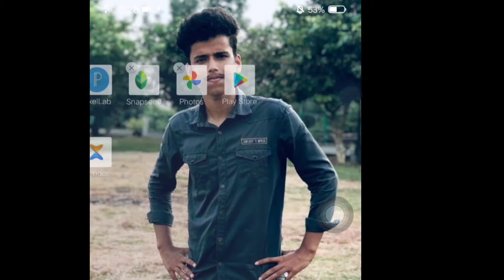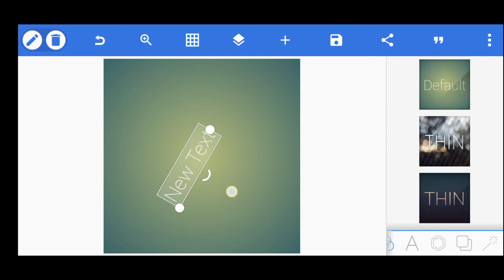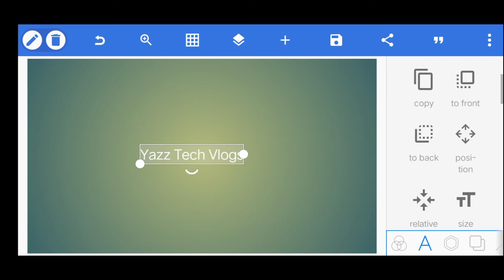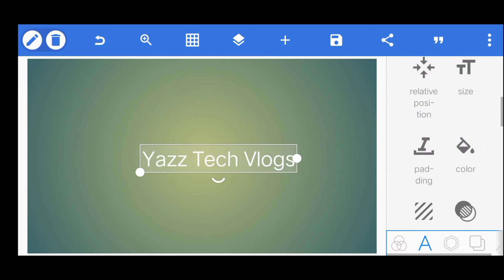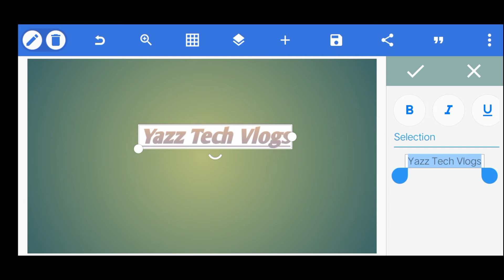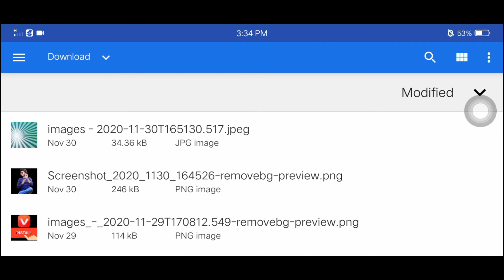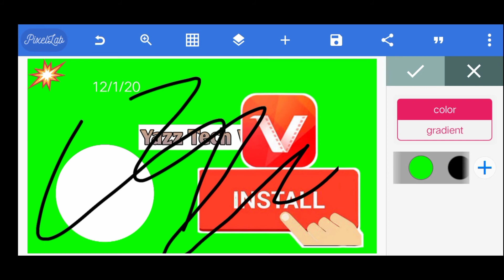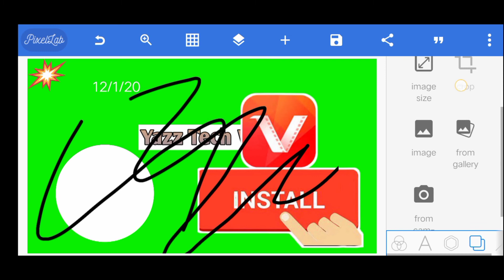എങ്ങനെ ഈസിയായി Thumbnail നിർമിക്കാം?💥How To Make Professional Thumbnail In Easy Method🔥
Check My Latest Vedio:-

🔥For Vedios About Instagram:-

💞 For more funny and informative tech&vlog vedios check our channel💞

💓Hi Friends 👋
👉🏽ഇത് Yazz Tech Vlogs യൂട്യൂബ് ചാനെൽ ന്റ ഒഫീഷ്യൽ വാട്സ്ആപ്പ് ഗ്രൂപ്പ് ആണ്👈🏽.

😃നിങ്ങളുടെ ടെക് പരമായ സംശയങ്ങൾ മാറ്റാനും , വ്യത്യസ്തമായ സോഷ്യൽ മീഡിയ ട്രിക്ക് ഗൾ മനസ്സിലാക്കാനും ഈ ഗ്രൂപ്പ് സഹായിക്കുന്നു. 🔥

💫Share This Link & Help Others To Join⚡

queries related

how to make thumbnail in mobile phone
how to thumbnail easy
how to make thumbnail in android

-|YAZZ TECH VLOGS|-